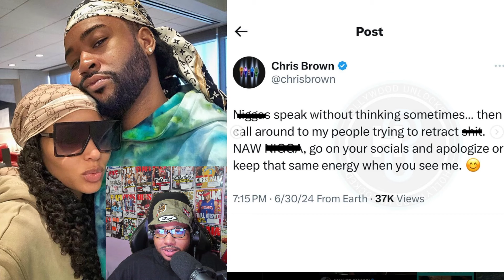Chris Brown Responds to PartyNextDoor THREATS Over his Ex Being in "Wait on it" Video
Chris Brown responds to PartyNextDoor who seems to be upset that he saw he saw his ex-girlfriend featured as the video girl in Jeremih, Bryson Tiller & Chris Brown music video for a song called "Wait on it".